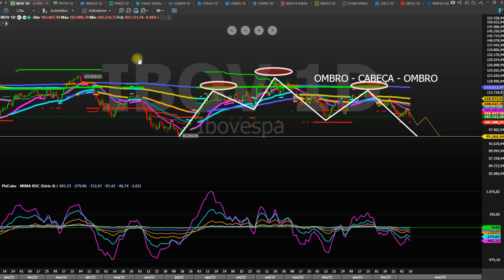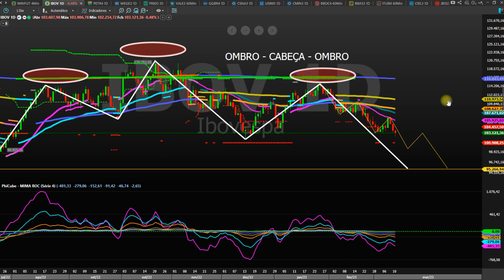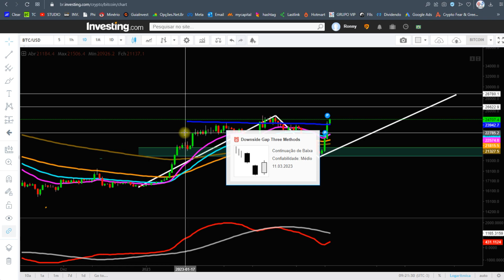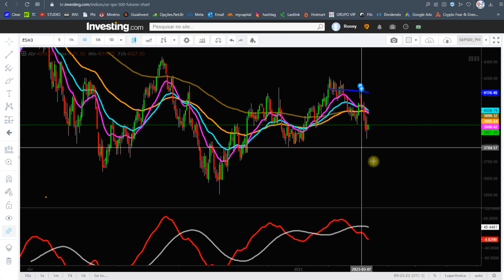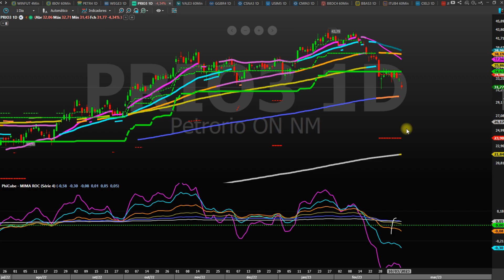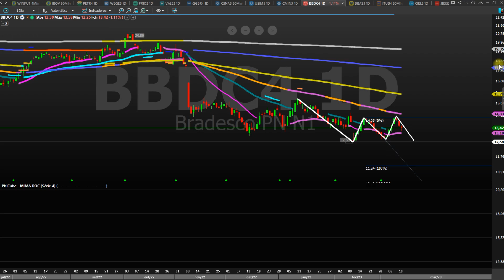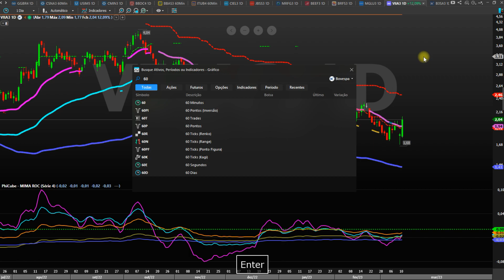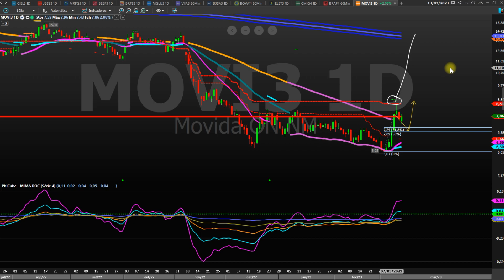VIÉS DE MERCADO 14 03 23